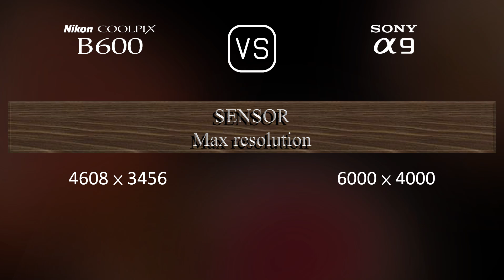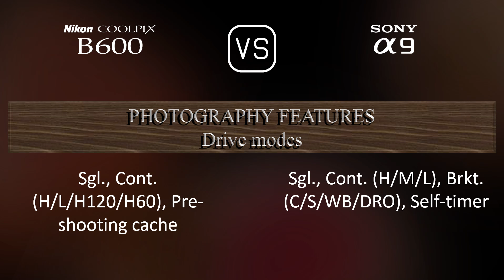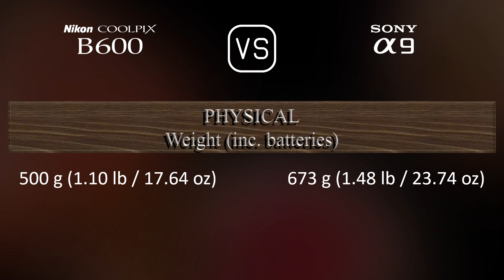Nikon COOLPIX B600 vs. Sony A9: A Comparison of Specifications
This video overviews the Nikon COOLPIX B600 and the Sony A9 in a parallel comparison of specifications.

00:25 LAUNCH
00:33 BODY
00:40 SENSOR
01:01 IMAGE
01:16 OPTICS & FOCUS
01:58 SCREEN
02:16 VIEWFINDER
02:30 PHOTOGRAPHY FEATURES
03:24 VIDEOGRAPHY FEATURES
03:38 STORAGE
03:42 CONNECTIVITY
04:07 PHYSICAL
04:24 MISC